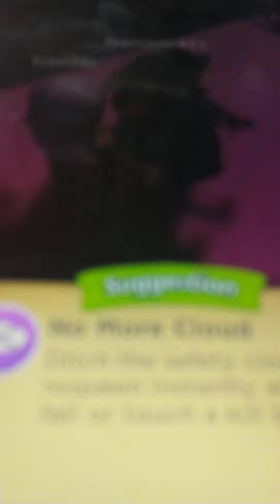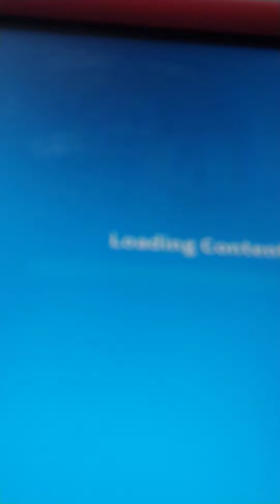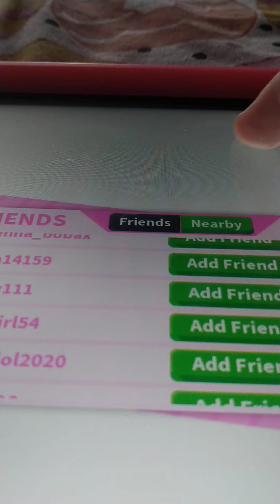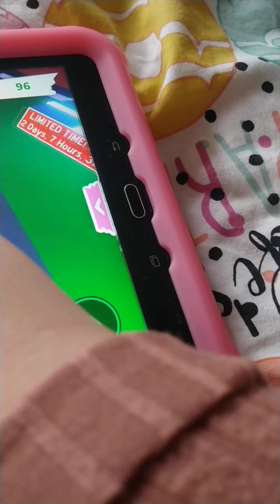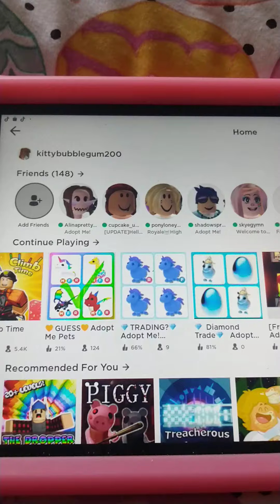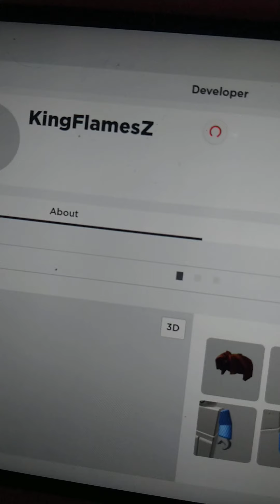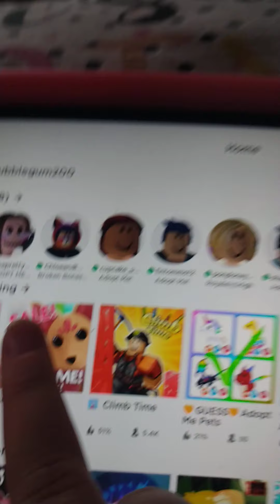Caching scammers in adopt me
Hi today I will be telling you what to do to not get scamed